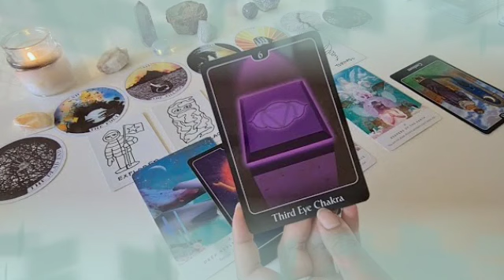برج الميزان ♎ يصدمك و لا بفاجئك احتارنا مع هذا شخص🤔اختارك انت♥️قرار نهائي👌😍